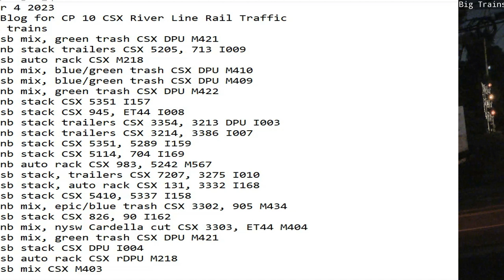October 4 2023 BigTrains.TV CP 10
24 Hrs trains
00:56 sb mix, green trash CSX DPU M421
02:08 nb stack trailers CSX 5205, 713 I009
03:38 sb auto rack CSX M218
04:35 nb mix, blue/green trash CSX DPU M410
05:27 sb mix, blue/green trash CSX DPU M409
05:51 nb mix, green trash CSX DPU M422
06:08 nb stack CSX 5351 I157
06:57 sb stack CSX 945, ET44 I008
07:23 nb stack trailers CSX 3354, 3213 DPU I003
07:45 nb stack trailers CSX 3214, 3386 I007
07:59 nb stack CSX 5351, 5289 I159
08:20 nb stack CSX 5114, 704 I169
11:06 nb auto rack CSX 983, 5242 M567
12:03 sb stack, trailers CSX 7207, 3275 I010
12:31 sb stack, auto rack CSX 131, 3332 I168
14:53 sb stack CSX 5410, 5337 I158
15:23 nb mix, epic/blue trash CSX 3302, 905 M434
17:18 sb stack CSX 826, 90 I162
17:33 nb mix, nysw Cardella cut CSX 3303, ET44 M404
19:20 sb mix, green trash CSX DPU M421
19:37 sb stack CSX DPU I004
22:00 sb auto rack CSX rDPU M218
23:55 sb mix CSX M433